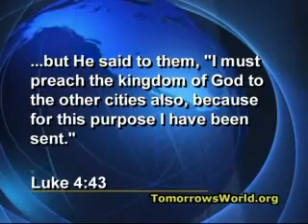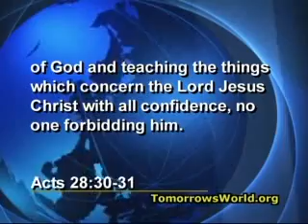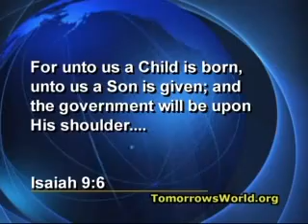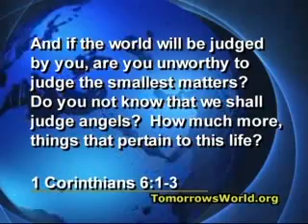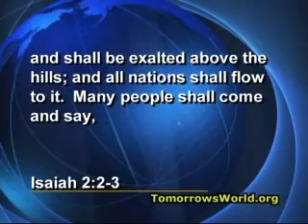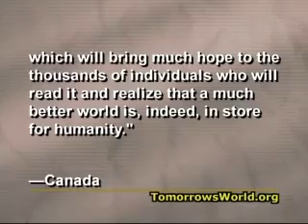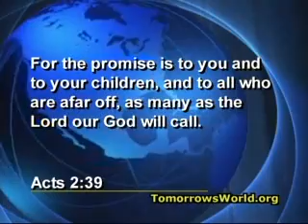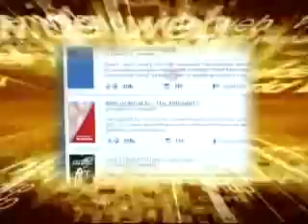What Is the "Kingdom of God?"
When Jesus Christ walked this Earth almost 2,000 years ago, He spoke about a kingdom—the Kingdom of God. You don't hear about it much today in our churches and seminaries, or on religious television programs. Yet, when we look at the Bible, we see that the Kingdom of God was the central theme of the message preached by Jesus and His disciples. Just what is the Kingdom of God?